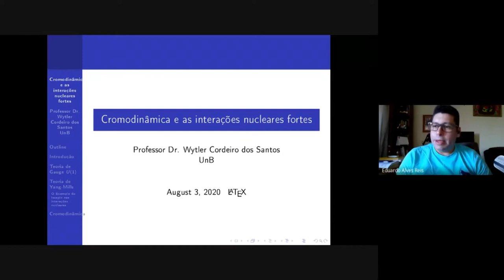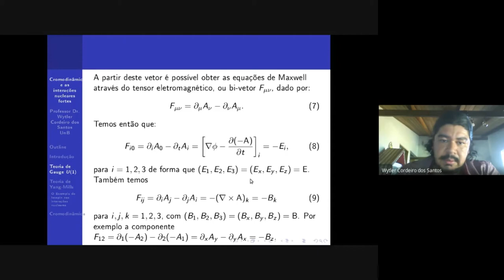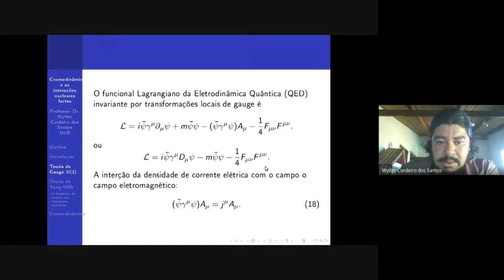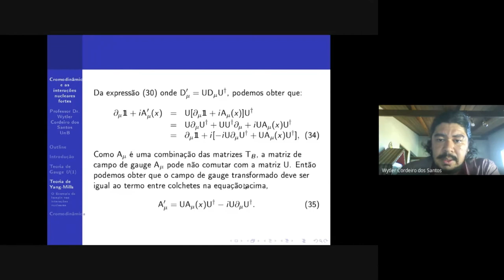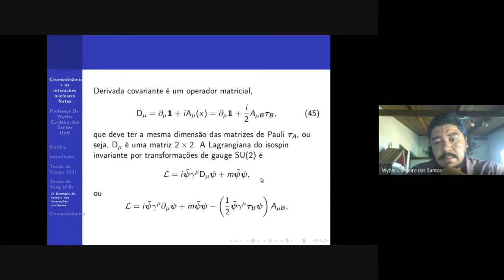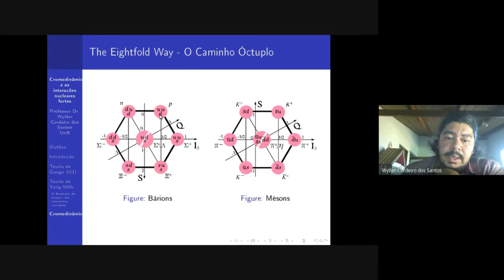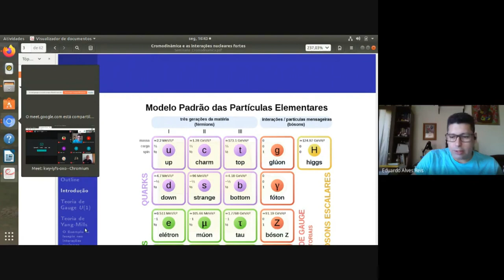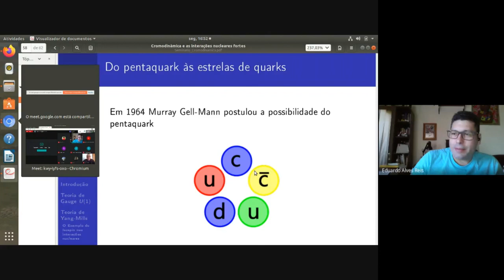Cromodinamica e as interações nucleares fortes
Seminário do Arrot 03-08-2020